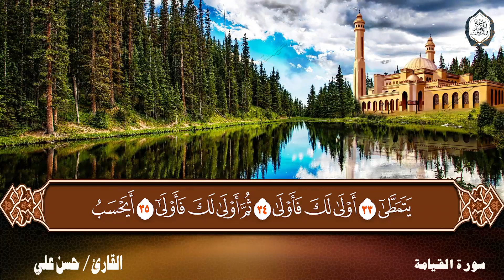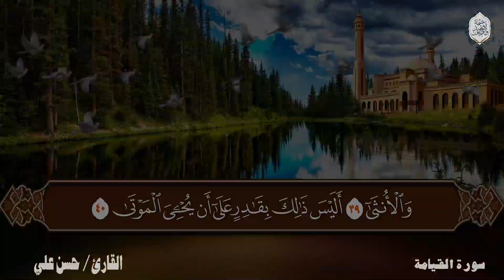سورة القيامة || برواية حفص عن عاصم || القارئ حسن علي